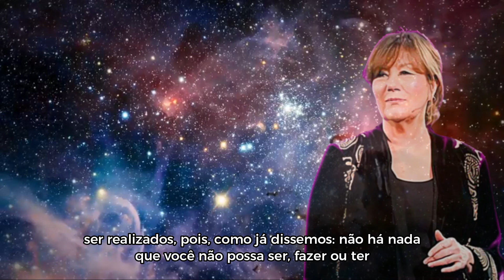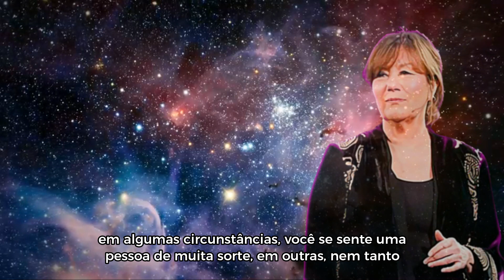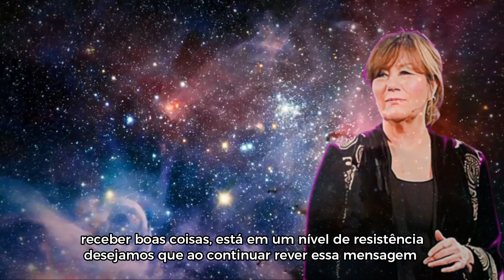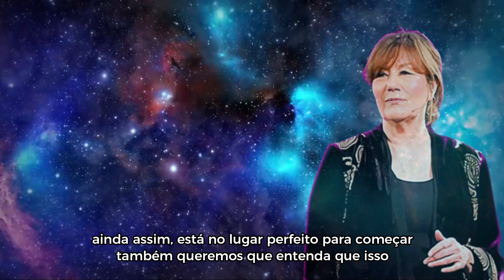VOCÊ TEM O PODER DE MANIFESTAR TODOS OS SEUS DESEJOS COM A LEI DA ATRAÇÃO SAIBA COMO | ESTHER HICKS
Quando desejamos alguma coisa, é comum ficarmos mais concentrados na ideia de que não a temos do que na vontade de tê-la. Embora essa seja uma atitude inconsciente, ela é a principal responsável pela dificuldade que temos em alcançar nossos objetivos.

Como os pensamentos deveriam ser a expressão de nossos desejos, toda essa negatividade acaba atraindo o oposto do que queremos. Nesse vídeo Esther Hicks explica como podemos manifestar todos os nossos desejos entrando em harmonia vibrátil com nossos maiores desejos.

Grande Abraço
Alice Audiobooks